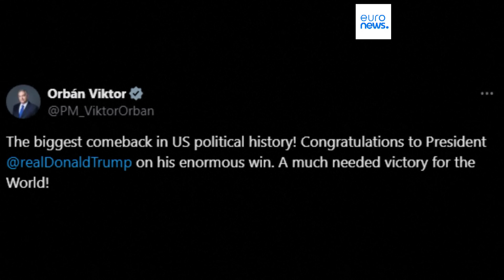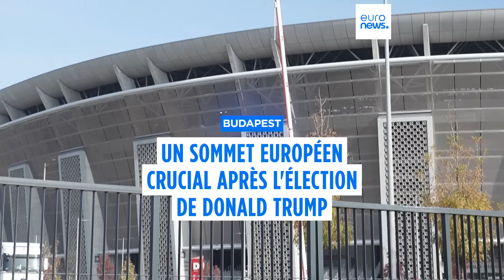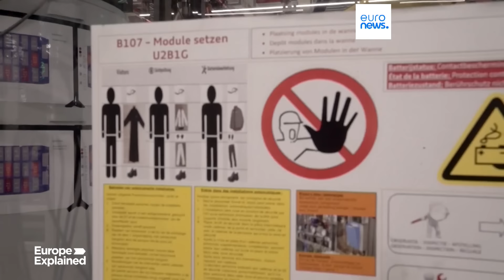L’info du jour | 7 novembre - Mi-journée